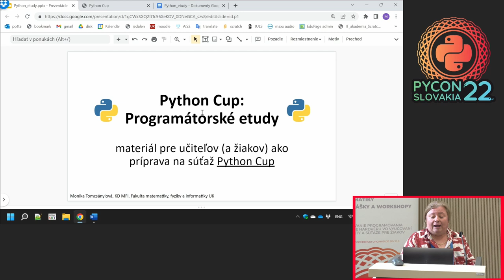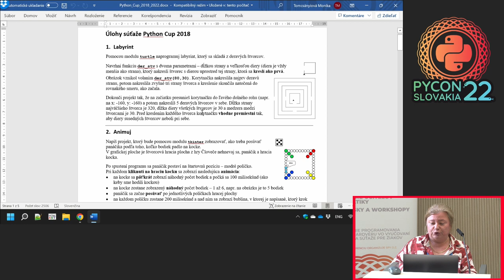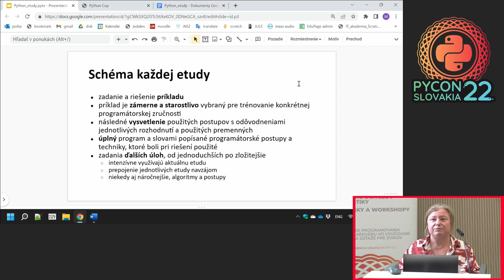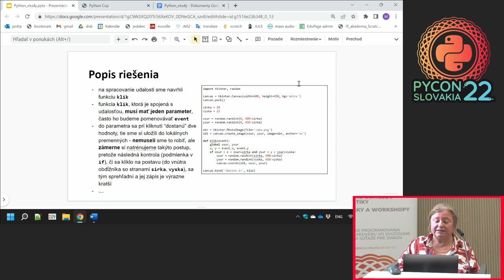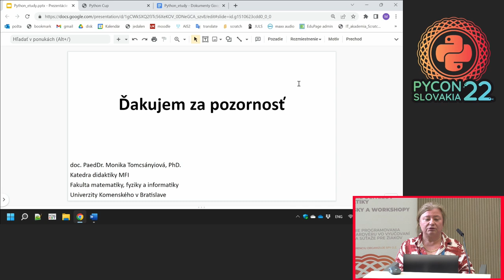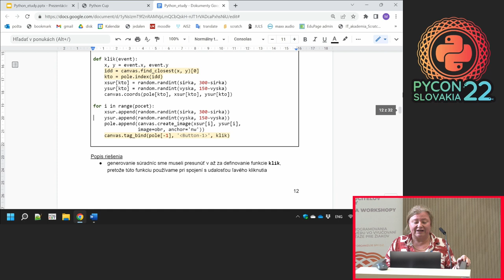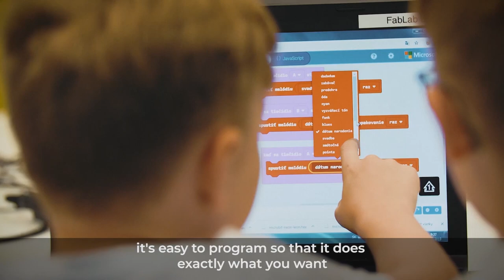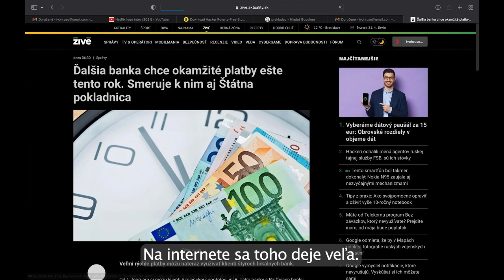Python Cup - Monika Tomcsányiová